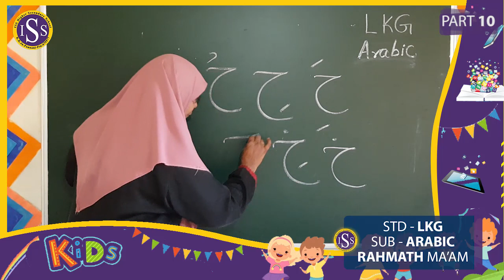LKG Arabi part-10(23-9-2020)